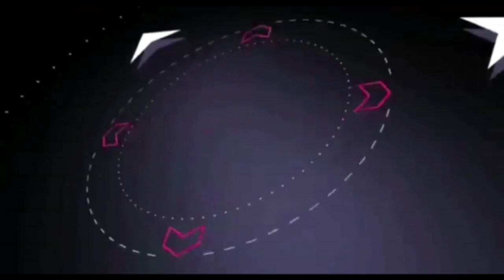इचलकरंजी शाहपुरात 2 अट्टल मोटरसायकल चोरटे जेरबंद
*1 लाख 53 हजार रूपयांच्या 6 मोटरसायकली हस्तगत*